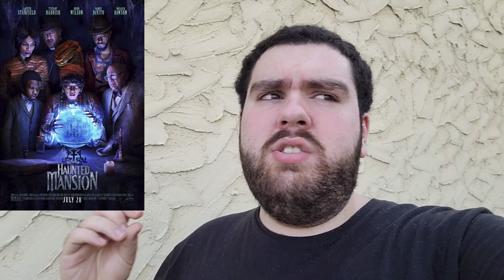Haunted Mansion - Movie Review aka After I Saw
In this episode of After I Saw, I review "Haunted Mansion"